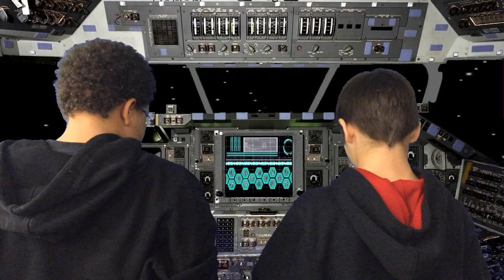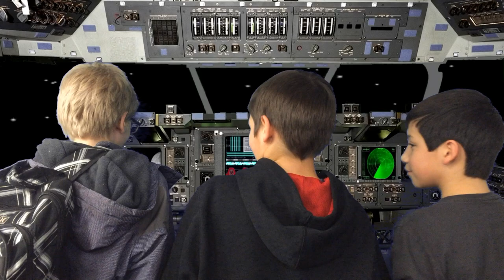The Crazy Movie of CS Porter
The Crazy Movie of CS Porter made by the CS Porter Middle School Flagship MCAT Movie Club.